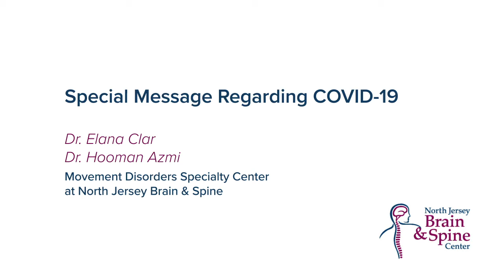Azmi Clar COVID 19 v2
COVID-19 and the Parkinson's Community